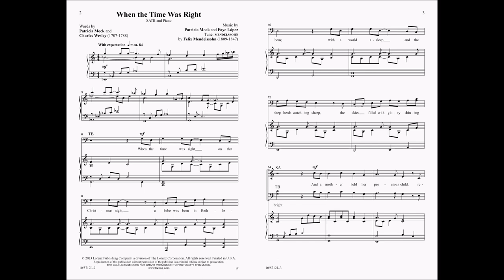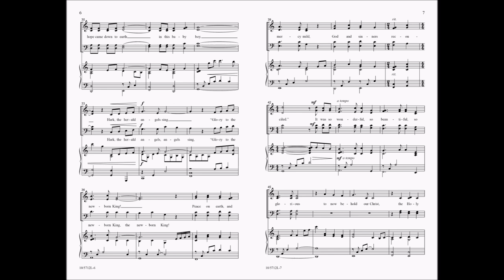When the Time Was Right | Patricia Mock and Faye López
10/5712L When the Time Was Right

This special anthem from the writing team of Mock and López will be a wonderful addition to your Christmas Eve or Christmas services. The lyric, based upon a text by Charles Wesley, recalls the familiar passage in Galatians 4:4, and perfectly complements the lyrical melody. A phrase of Hark! the Herald Angels Sing brings a touch of the familiar to this very original work.